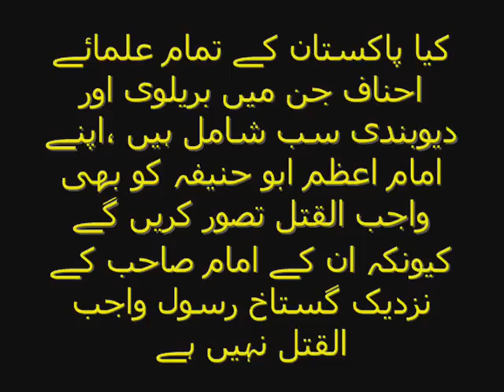Imam Abu Hanifah: گستاخ رسول واجب القتل نہیں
ابن منذر کہتے ہیں کہ ابوحنیفہ سے منقول ہے کہ شاتم (گستاخ) رسول (ص) کو قتل کی سزا نہیں دی جائے گی ،ان کی دلیل یہ ہے کہ مشرک کو شرک کے جرم میں قتل کرنا جائز نہیں حالانکہ
شرک سب سے بڑا گناہ اور جرم ہے

الصارم المسلول //ابن تیمیہ // ج 2// ص 13//طبع الاولی ٰ 1417ھ ،ریاض سعودیہ